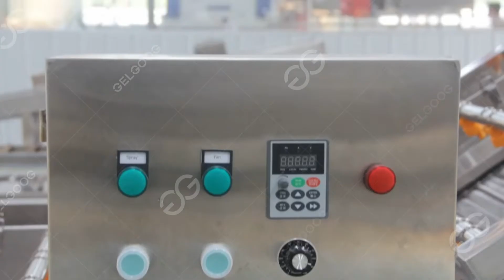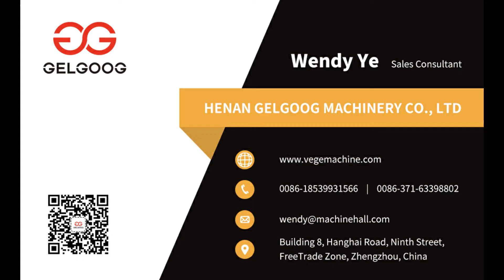Chili Washing Cutting Machine Chili Processing Line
Working video of the chili pepper cleaning line. The video shows the pepper cleaning machine and pepper vegetable cutting machine. In addition to the pepper cleaning and cutting equipment shown in the video, we also have pepper drying equipment, pepper sauce grinding equipment, and pepper powder grinding equipment.